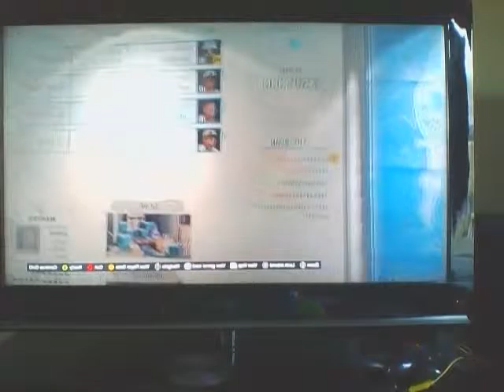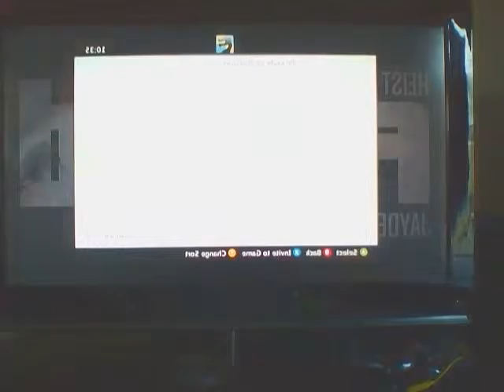OMG this is so hard/ep 2 of GTA road to glory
please share feedback in comments